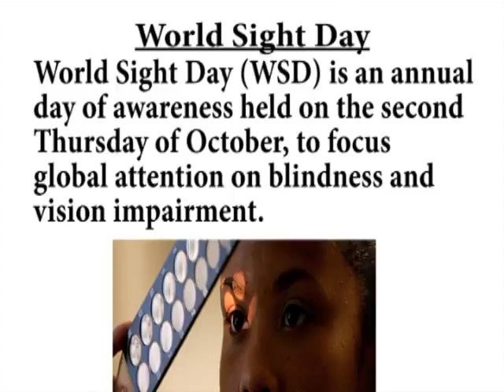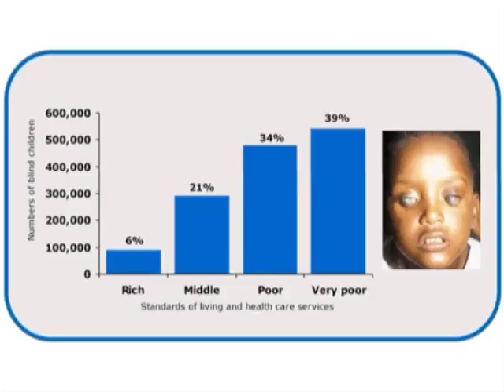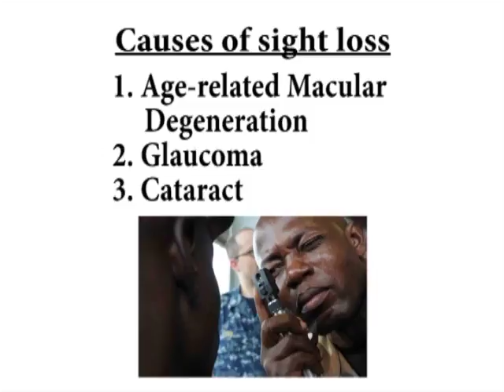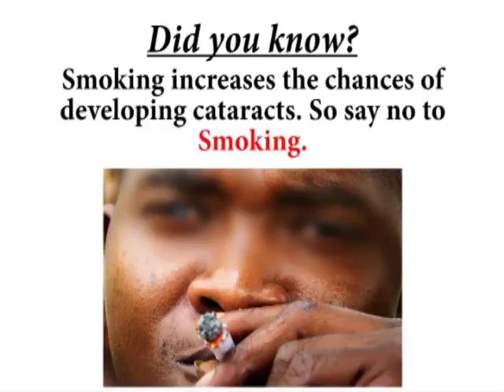HEALTH PLUS ON BLINDNESS